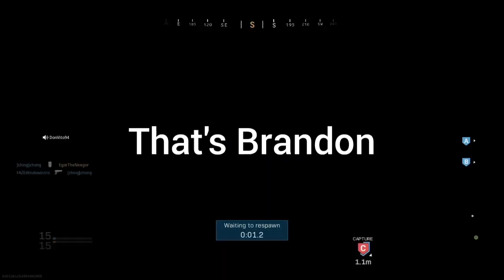Modern Warfare is Trash and So Are We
*OFFENSIVE CONTENT*

My PSN Name : DanThePandaYT

Luke (Dank_Stoooid69)
Ethan (Calum_bo11)